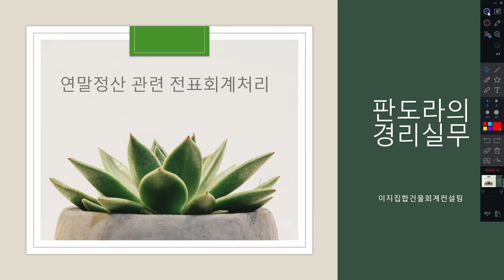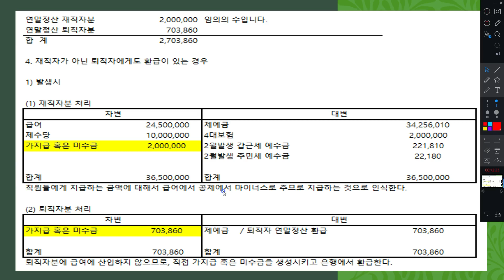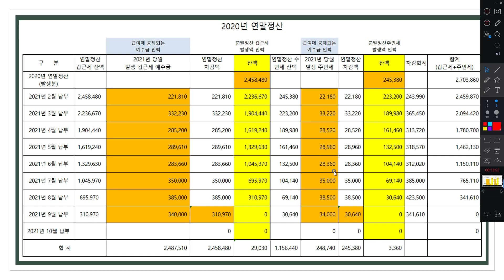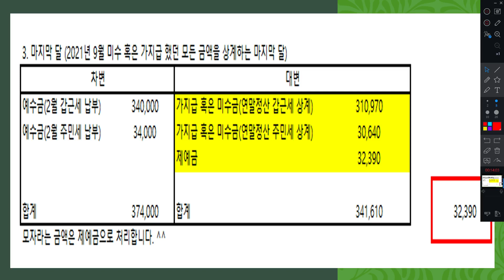알쏭달쏭 연말정산 회계처리 방법을 알려드립니다.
연말정산 환급시 회계처리 방법을 알려드립니다.
에 업로드 하였습니다.